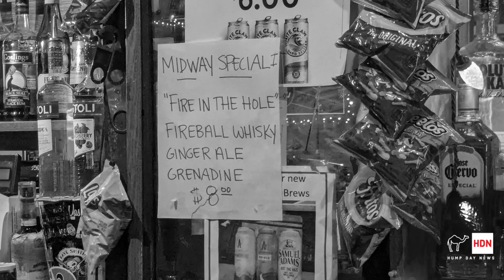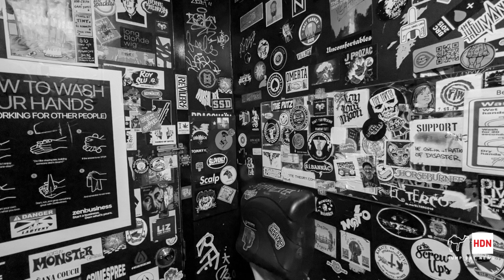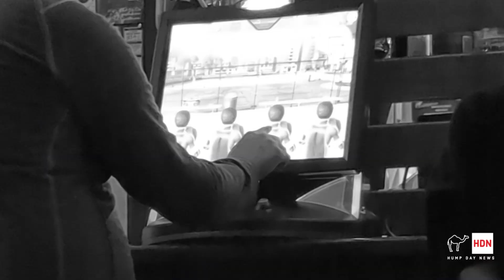Sailor Down / TIFFY / Merry Merry / CJ Honey at Midway Cafe (9/28/24)